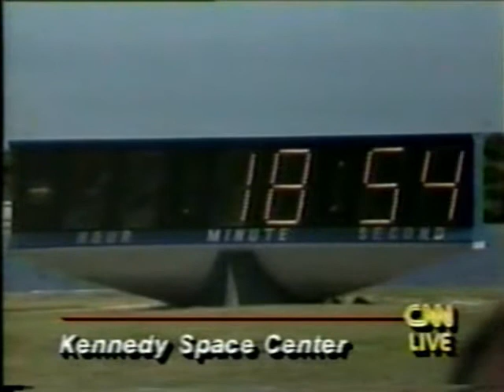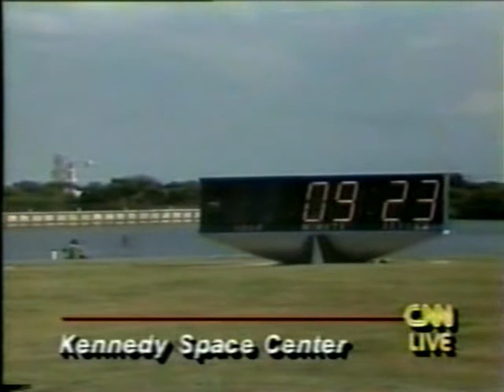CNN Coverage of The Launch of STS-26 Part 1 (The Return to Flight)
From Thursday September 29th 1988 CNN Live Coverage of the Launch of The 26th Space Shuttle Mission. Reporting From The Kennedy Space Center: Bernard Shaw.

The STS-26 Crew:

Commander: Frederick H. Hauck

Pilot :Richard O. Covey

Mission Specialist 1 :John M. Lounge

Mission Specialist 2 :George D. Nelson